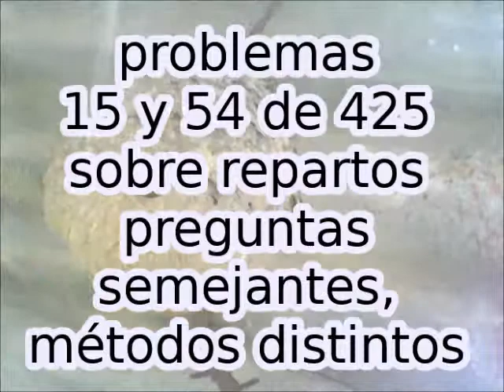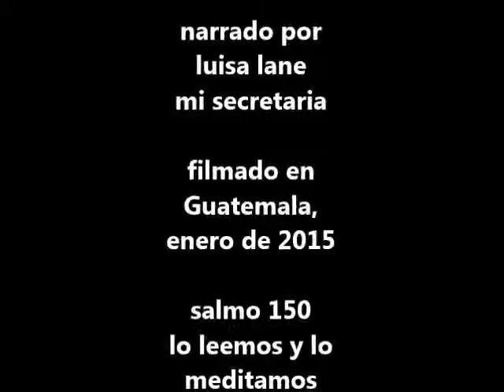ALGEBRA: transformar datos en ecuaciones REPARTIR COSAS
Todo problema de algebra tiene una clave para ser resuelto, la clave puede estar escrita para ser mas visible, puede estar semioculta, puede estar oculta o puede ser totalmente invisible. , el objetivo es descubrir esa clave de solucion que suele ser diferente en cada problema.